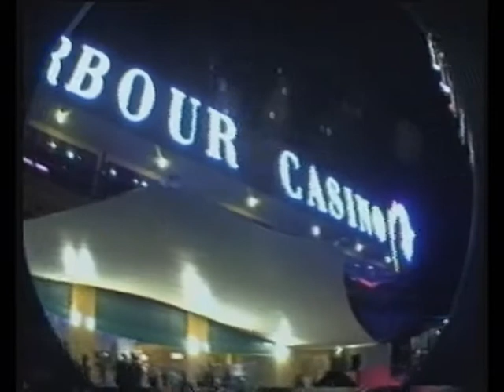The Chunkie Bits Show Reel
Stretch Mk1 Australia - The Chunkie Bits Show Reel - Australian Street Theatre Darling Harbour Benni Seidel Alistair Bell Ben Fink Owen Danielle Nuss Dianne Busutil Sammy Chester  Andrew Windsor